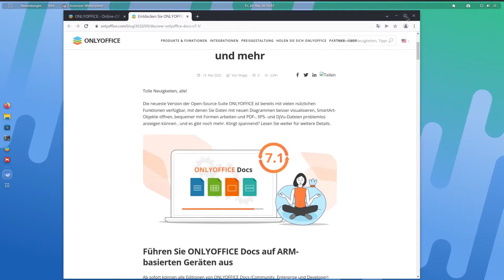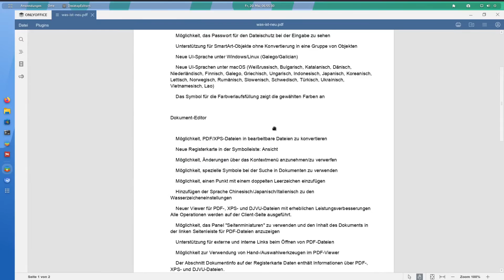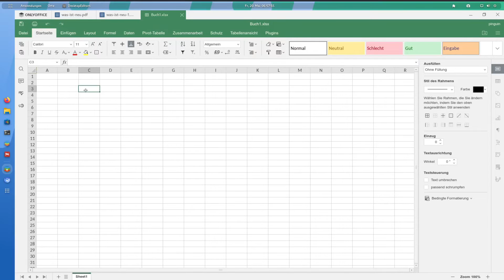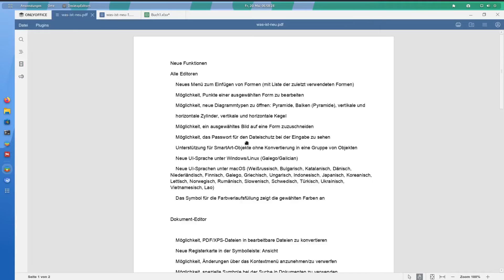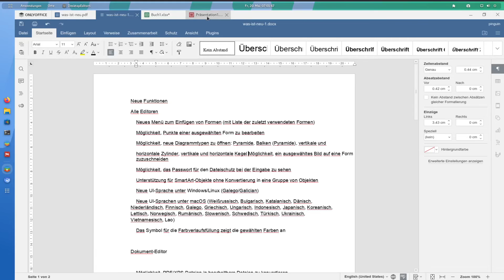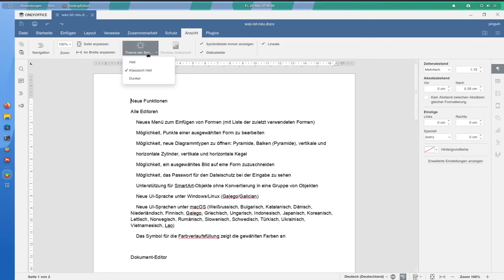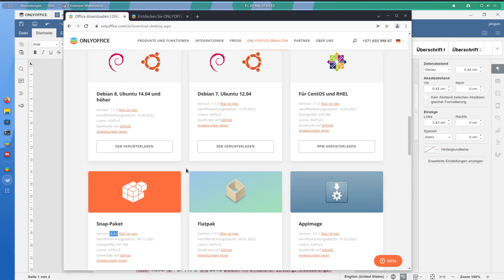ONLYOFFICE 7.1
kurz die Neuerungen angesehen ,
vielleicht das wichtigste: PDF zu docx und wieder zu PDF konvertieren